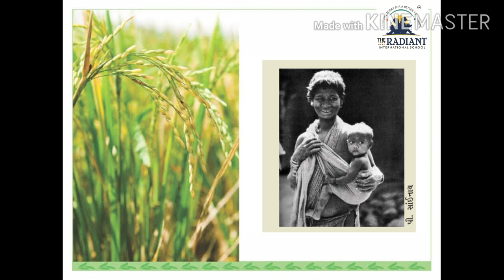GUJ MED STD 5 EVS ધોરણ પ પર્યાવરણ પ્રકરણ ૩ સ્વાદથી પાચન સુધી ભાગ 5